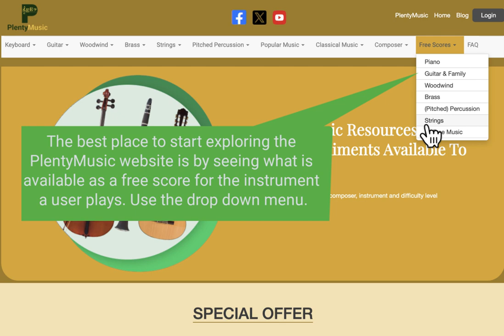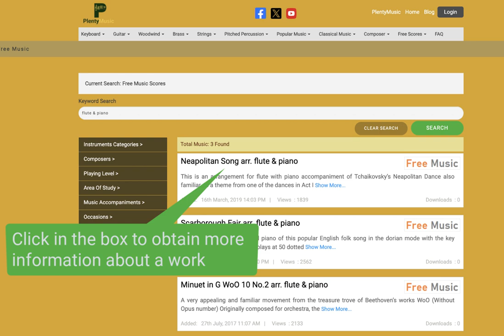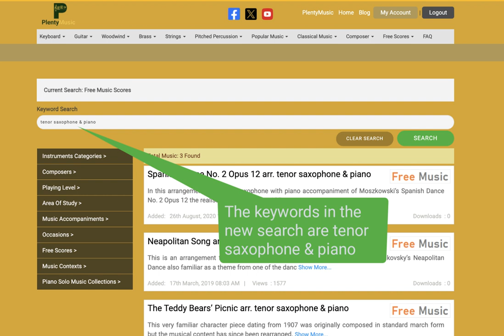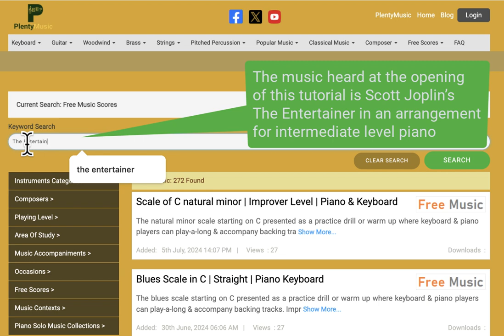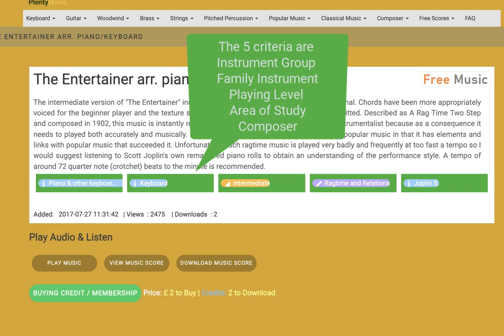How to search for free sheet music scores on the PlentyMusic website | Video Tutorial (2024)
A short videotutorial that demonstrates how to search and browse for free sheetmusic on the PlentyMusic website. PlentyMusic is a sheet music resources website supporting schools, academies, music teachers and everyone who plays a musical instrument.

The PlentyMusic licence also allows music to be copied for educational purposes so that those students taking musicexaminations or perhaps auditioning for ensembles, a summer school or a college place can make use of our resources with confidence for this purpose. Music scores can be downloaded in an A4 pdf format whilst an mp3 recording of the music score is added to the download package in the user dashboard area. Many of our scores have accompaniments in place to encourage ensemble practice and performance.

Explore the following PlentyMusic and YouTube links which are featured in this video tutorial.

Joplin S. | The Entertainer arr. intermediate level piano

Tchaikovsky P.I. | Neapolitan Song arr. flute & piano

Cervantes I. | Invitacion arr. Guitar Quartet

Bratton J. | Teddy Bears Picnic arr. tenor saxophone & piano

Gounod C. | Ave Maria arr. violin & piano

Villoldo A. | El Choclo arr. Clarinet in B flat & piano

Cervantes I. | No Bailes Mas! arr. Pitched Percussion